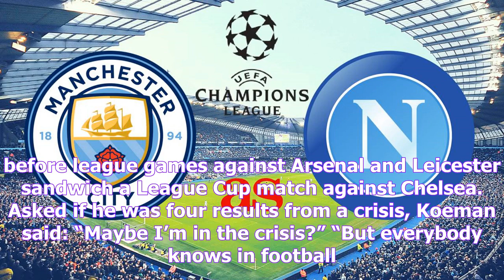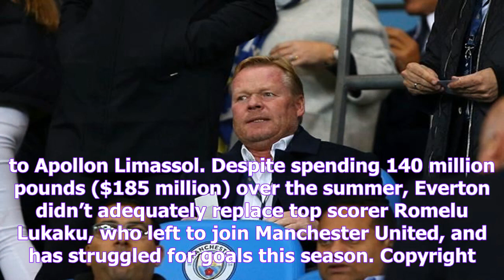Koeman jokes he’s in a ‘crisis’ amid everton’s poor form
Everton coach Ronald Koeman waits the start of the Champions League group F soccer match between Manchester City and Napoli at the Etihad Stadium in Manchester, England, Tuesday, Oct.17, 2017. (Dave T...